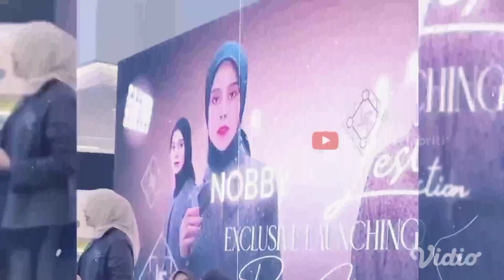Serius Banget!! Pemain Basket Ini Ternyata Suka Nonton Lesti Di Acara Nobby, Begini Reaksinya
(Tonton Terus @FokusSelebriti  Dan Tetap Stay Tune Terus Ya Guys.)